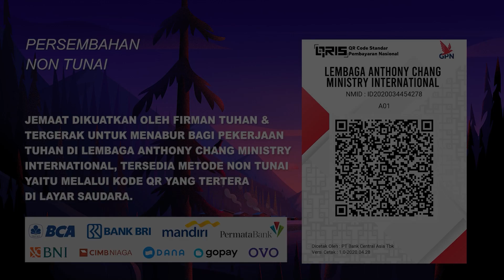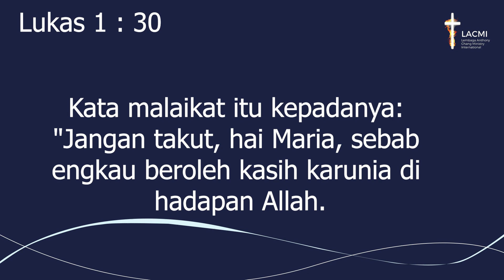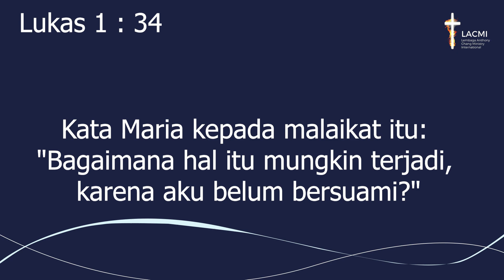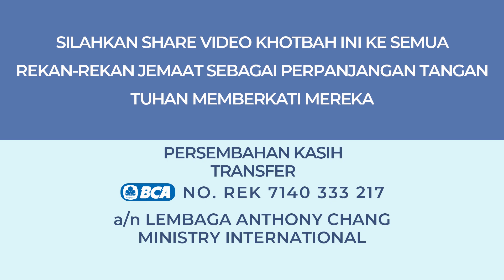FIRMAN TUHAN DI PENGHUJUNG TAHUN (PART 2)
Dua pertanyaan berikut di bawah ini perlu menjadi perhatian dan respon dari saudara saudara sekalian:
Pertanyaan Pertama: Apa yang terlintas di pikiran Saudara jika saya mengatakan bahwa saya terbiasa memutar lagu lagu Natal di bulan Maret, April atau Oktober?
Pertanyaan Kedua: Apa yang terlintas dalam pikiran saudara jika pada saat saya berkhotbah tentang Natal, melalui Kelahiran Yesus saya melihat enam {6} peristiwa {Yesus yang lahir, tersalib, mati, bangkit, naik ke sorga dan yang akan datang kembali} sebagai satu kesatuan yang utuh saling berkait sekalipun peristiwa peristiwa tersebut terjadi di dalam kurun waktu yang berbeda?
Di PART 2 ini Pengkhotbah {Ps. Dr. Anthony Chang} menyampaikan Firman TUHAN dengan mengunakan teknik berkhotbah: "Preaching with Imagination", membawa jemaat untuk menghayati makna kelahiran Yesus Kristus melalui pergumulan tokoh di Alkitab yakni: Maria yang melahirkan Juru Selamat,Yesus Kristus.  Suatu dimensi "Integrated-spritual life" yang sangat unik dan menarik untuk dipelajari. Silahkan ikuti dan semoga memberkati pertumnuhan rohani jemaat. {Ps. Dr. Anthony Chang Preacher}

Share link video kepada orang-orang sekitarmu, sehingga mereka juga dapat diberkati melalui apa yang saya sampaikan di video ini :